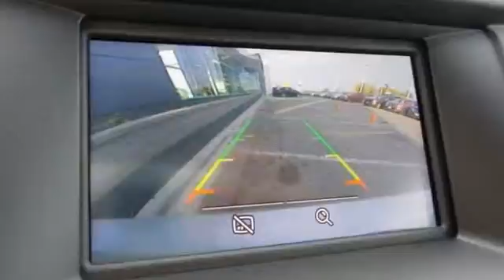2015 Ford Edge Rochester MN Winona, MN F156149 - SOLD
Year: 2015
Make: Ford
Model: Edge
Trim: SEL
Engine: EcoBoost 2.0L I4 GTDi DOHC Turbocharged VCT
Transmission: 6-Speed Automatic
Color: Silver
Stock #: F156149
VIN: 2FMTK4J93FBB96725
 Price does not include tax, title, and license. Residency Restirctions Apply. Discounts are: $1,000 - RETAIL Customer Cash. Exp. 11/02

Address:
4900 Hwy 52 North